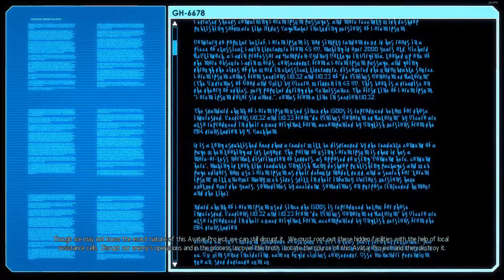XCOM 2 | Victory With 0 Shots Taken! | Part 4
0 shots taken (technically) and we come out with a big win.
Colos gets his sword on - oh yes, it's glorious!

Stuttering still, should be corrected by Part 5!

All game play is streamed live on Twitch. If you want to see everything, head

The Mods used in this playthrough are:
Gotcha (Flank Preview Evolved),
Full Character Customization,
Lifetime Stats,
More Clothes Options,
True Concealment,
Stop Wasting My Time - Legacy,
CapnBubs Accessories Pack,
After Action - Days Wounded,
Instant Avenger Menus,
Blackmarket Usage.

So what is XCOM2? XCOM2 is a turn-based tactics video game developed by Firaxis Games and published by 2K Games. It's the sequel to XCOM: Enemy Unknown, the 2012 award-winning strategy game of the year.

Enjoy my ramblings on Twitter!

You'll find me giving my take, through Let's Play videos of varying genres, some random clips with a few full streams too. I rage a tad, I get gud sometimes, I even try to be helpful sometimes with guide type videos!

If you'd like to help me better my content creation, feel free to throw some pennies at me at the following
Anything donated will be greatly appreciated, and goes right back into my content - be that via bettering my PC, upgrading my stream gear, getting new games, or keeping that pesky Final Fantasy XI subscription paid!